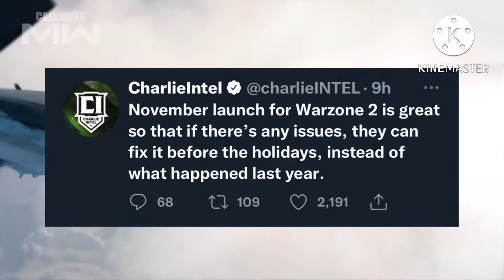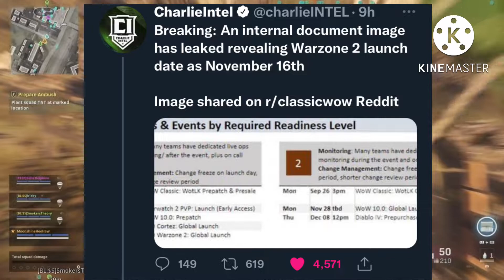WARZONE MOBILE RELEASE DATE LEAKED + GLOBAL LAUNCH SOON ?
THESE ARE JUST LEAKS (NOT OFFICIALLY CONFIRMED YET )

Plzz Visit Channel For all awesome call off duty mobile videos.